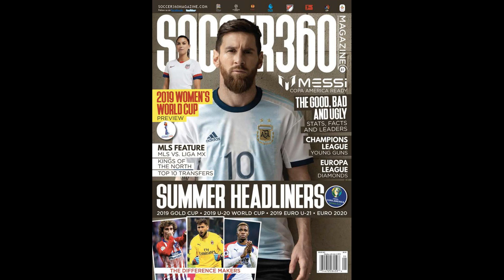Argentina 1-0 Peru: Martinez's first-half strike seals a narrow win